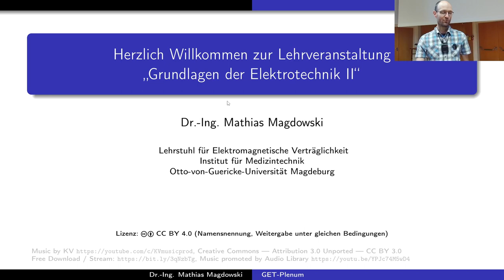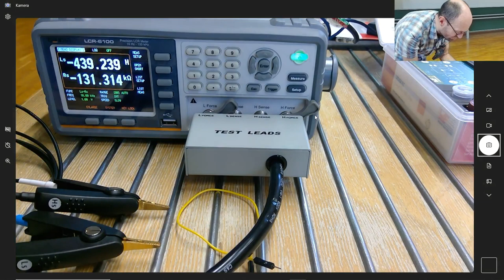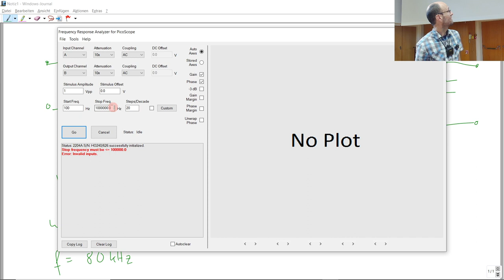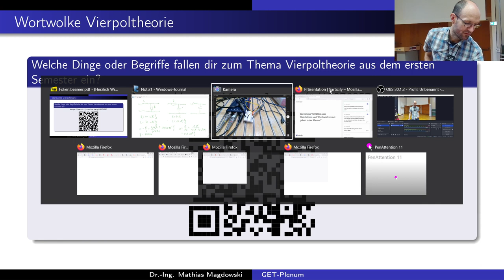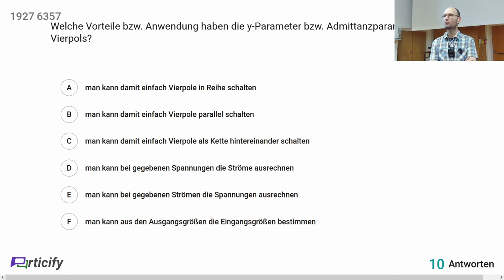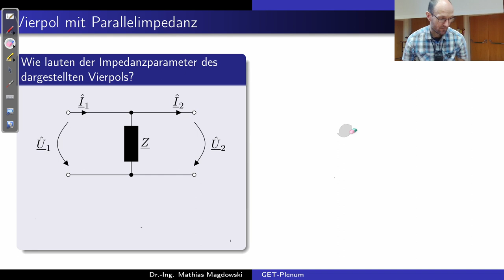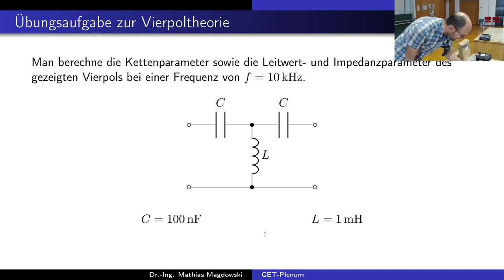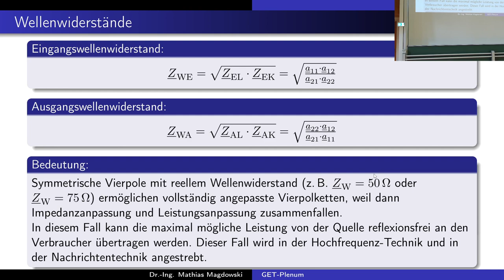GET-Plenum zu Wechselspannungsvierpolen mit Experimenten mit einem RLC-Meter und Peer Instruction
Aufzeichnung eines Plenums zu den Grundlagen der Elektrotechnik zu Wechselspannungsvierpolen vom Sommersemester 2024 an der OVGU Magdeburg

Kapitelmarken:
0:00:00 Begrüßung und Icebreaker
0:05:21 Messung der Induktivität einer Gleichtaktdrossel
0:19:33 Messung der Übertragungsfunktion von Filtern
0:40:44 Einführung in Wechselspannungsvierpole
0:47:33 Peer-Instruction-Umfrage zu Y-Parametern
0:59:18 Vierpolparameter
1:11:28 Beispiel mit einem T-Vierpol
1:17:48 Messung der Eingangsimpedanz im Leerlauf- und Kurzschlussfall
1:24:29 Eingangsimpedanz für beliebige Lastimpedanzen
1:29:42 Wellenimpedanz